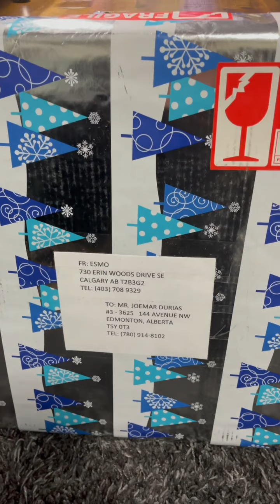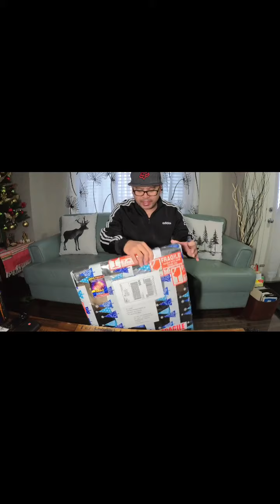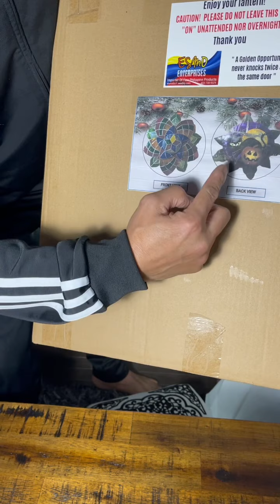A gift from Esmo Enterprises thank you so much po! and more power po! God bless!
Our first Capiz Parol